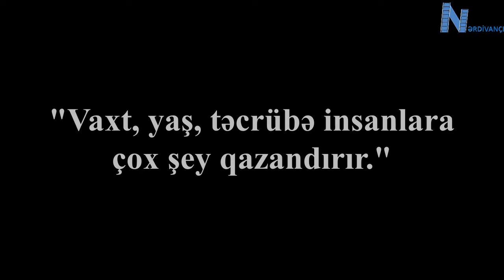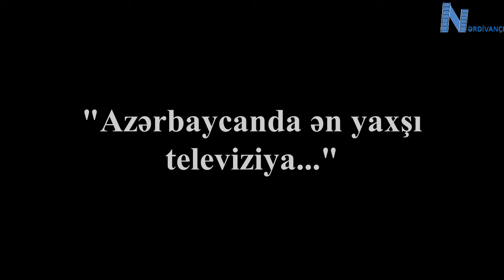"Nərdivançı" layihəsinin növbəti qonağı teleaparıcı Turan İbrahimovdur.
- 15 il əvvəlki Turan İbrahomovla, indiki Turan İbrahimov arasında fərq?
- Turan İbrahimov özünü arzuadığı liderlik mərtəbəsində görürmü?
- Onu haqlı və haqsız tənqid edənlər kimlərdi?
- Onun fikrincə əsil jurnalistika necə olmalıdı?
- Azərbaycanda əsil televiziya hansıdı?
Bütün bu sualların cavabını bilmək istəyirsinizsə "Nərdivançı"nın növbəti sayını izləyin. "Nərdivançı" layihəsinin növbəti qonağı teleaparıcı Turan İbrahimovdur.
Layihə rəhbəri: Elçin Abbasov.
Montaj: Həsən Həsənov.